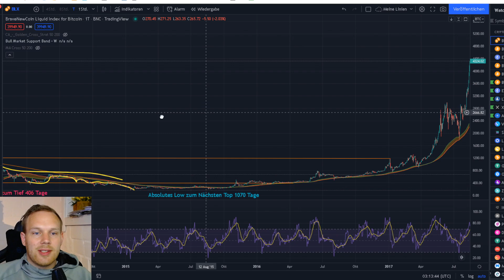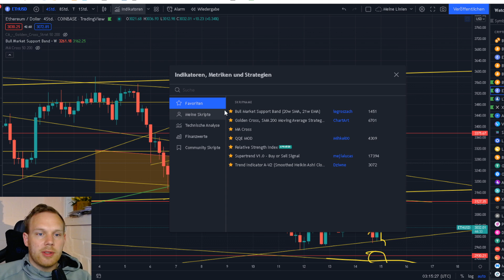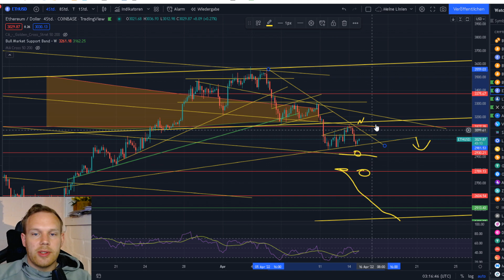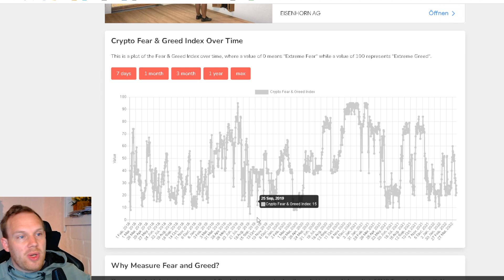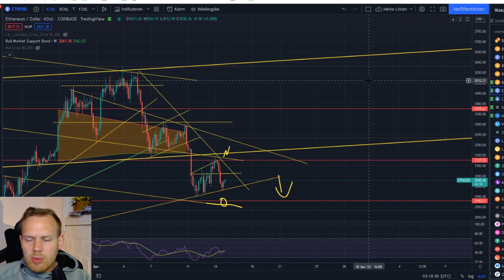Bitcoin & Ethereum!! Erneuter Test des Bull Market Support Bands? bei 44000? Würde passen!!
TimeStamps:
Bitcoin 0:00 - 3:50
Ethereum 3:50 - Ende

Heutige Chartanalyse zu  Bitcoin & Ethereum   ,über einen Kommentar Für den Algo, sowie ein Like und Ein Abo würde ich mich sehr freuen!

1. Meine Amazon Wunschliste:
2. Ein Buch das JEDER gelesen haben sollte:
3. Filme die ich MINDESTENS 3 Mal im Jahr sehe!
4. Meine Webcam: C920
5. Mein Mikro Auna 900B
6. Meine Monitore, Acer 27 Zoll
7. Meine Tastatur und Maus: Logitech
8. Mein Mauspad
9. Meine Vlog Kamera: Panasonic GH4
10. Mein Gamingstuhl: Noblechair
11. Mein Headset: Logitech G933